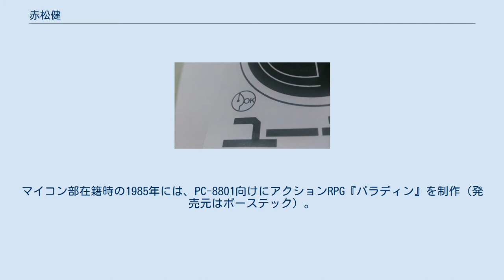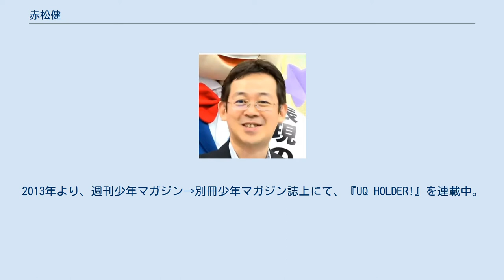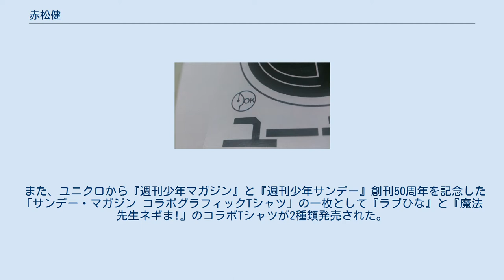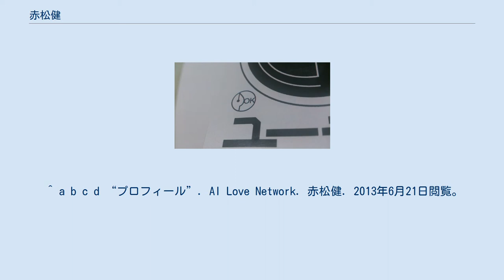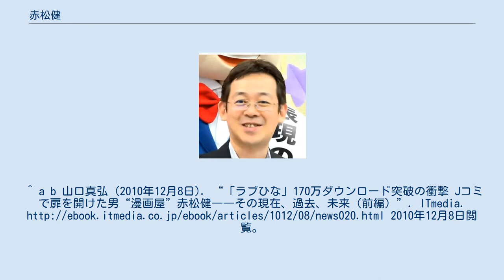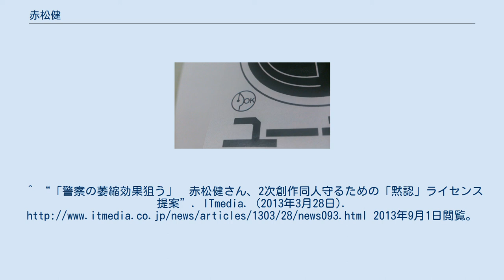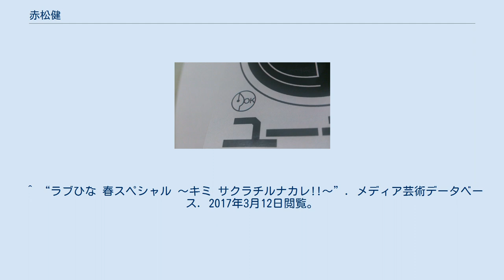赤松健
赤松 健（あかまつ けん、1968年7月5日 - ）は、日本の漫画家・実業家、創作関連ロビイスト。
男性。
赤松スタジオ代表、株式会社Jコミックテラスの取締役会長、日本漫画家協会理事を務める。
 東京都東久留米市出身。
主に『週刊少年マガジン』（講談社）にて作品を発表している。
 1968年7月5日、愛知県名古屋市生まれ。
引越し等により熊本県や神奈川県にも在住歴があり、東京都東久留米市で育つ。
 海城高等学校、中央大学文学部文学科国文学専攻卒業。
 高校ではマイコン部（部長）に所属。
マイコン部在籍時の1985年には、PC-8801向けにアクションRPG『パラディン』を制作（発売元はボーステック）。
その後、大学ではアニメーション研究会、漫画研究会、映画研究会に所属。
1993年、『ひと夏のKIDSゲーム』で第50回週刊少年マガジン新人漫画賞入選。
審査員特別賞を受賞し、漫画家生活に入る。
 『A・Iが止まらない!』・『ラブひな』（第25回講談社漫画賞受賞）で人気を確立。
美少女ラブ・コメディーものに本領を示し、その成果は『魔法先生ネギま!』に結晶。
アニメやCD化などのメディアミックスがされている。
2013年より、週刊少年マガジン→別冊少年マガジン誌上にて、『UQ HOLDER!』を連載中。
 また、ユニクロから『週刊少年マガジン』と『週刊少年サンデー』創刊50周年を記念した「サンデー・マガジン コラボグラフィックTシャツ」の一枚として『ラブひな』と『魔法先生ネギま!』のコラボTシャツが2種類発売された。
 2010年、絶版漫画の電子書籍を無料、DRMフリーの広告モデルで配信する企業Jコミを設立、代表取締役社長に就任した。
絶版になった漫画は中古で売買されているが、漫画家の利益にならない。
また、ファイル共有ソフトやスキャンレーションなどによる違法流通も止められない状況になっていた。
このような状況でも漫画家が利益が得られるよう、「絶版マンガの図書館」を作る意向である。
設立の際、週刊少年マガジン（講談社）との専属契約を解除した。
また、実験として『ラブひな』全14巻を無料公開し、1週間で170万ダウンロードされたという。
 UQ HOLDER!のタイトルロゴの左下に配置された同人マーク。
 二次創作や権利関係を円滑にするための模索・講義も行っており、その一つとして2013年に二次創作同人誌作成や同人誌即売会での無断配布を有償・無償問わず原作者が許可する意思を示すための同人マークという新たなライセンスがコモンズスフィアによって公開された。
 これは環太平洋戦略的経済連携協定 (TPP) 交渉で非親告罪化される可能性が言及され、実際に非親告罪化された場合に第三者による告発などで権利者が黙認したいケースでも訴訟に発展するなどの事態を防ぐことを目的に赤松が発案したもので、自身の作品で『週刊少年マガジン』2013年39号（同年8月28日発売）より連載開始の『UQ HOLDER!』で採用している。
 ^ a b c d “プロフィール”. AI Love Network. 赤松健. 2013年6月21日閲覧。
^ 三柳英樹 (2010年11月17日). “赤松健氏、絶版漫画を広告付き電子書籍で無料配信する「Jコミ」設立”. INTERNET Watch (Impress Watch Corporation). 2010年11月17日閲覧。
 ^ 赤松健 (2010年11月10日). “（１）　はじめに”. （株）Jコミの中の人. 2010年11月17日閲覧。
^ a b 山口真弘 (2010年12月8日). “「ラブひな」170万ダウンロード突破の衝撃 Jコミで扉を開けた男“漫画屋”赤松健――その現在、過去、未来（前編）”. ITmedia. 2010年12月8日閲覧。
^ “二次創作の同人活動を認める意思を示す「同人マーク」のデザインが決定”. マイナビ. (2013年8月18日).